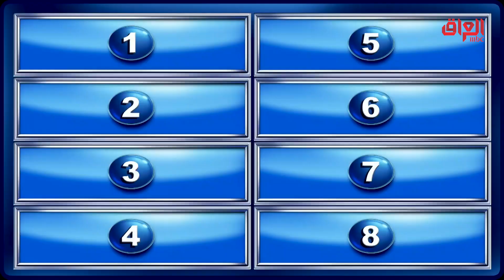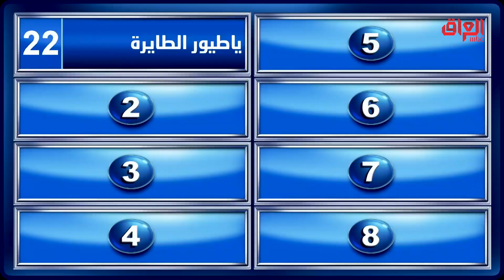شباب هالأيام تعرفون أغاني لسعدون جابر؟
عائلتي_تربح | شباب هالأيام تعرفون أغاني لسعدون جابر؟